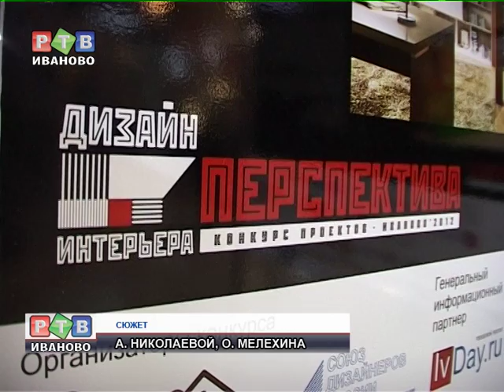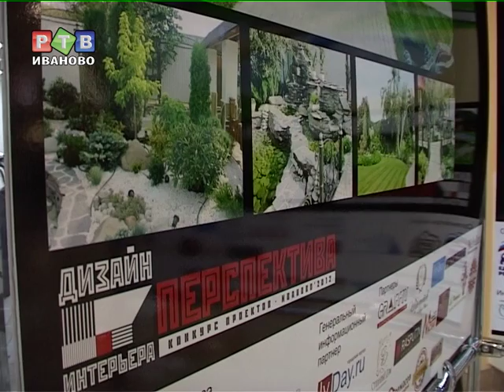Перспективные дизайнеры на выставке "Перспектива"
В Иванове открылась выставка молодых дизайнеров и архитекторов «Перспектива». Экспозиция представляет собой шорт-лист лучших дизайнерских проектов, представленных в этом году.